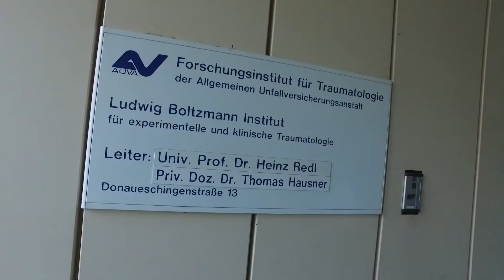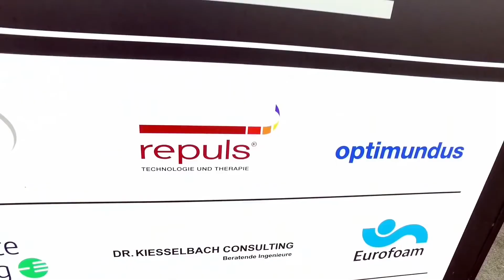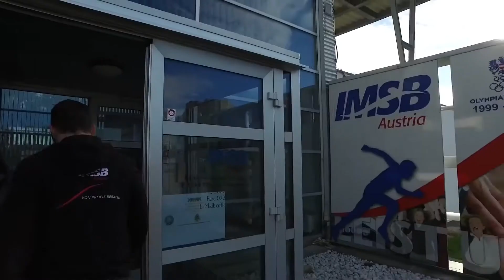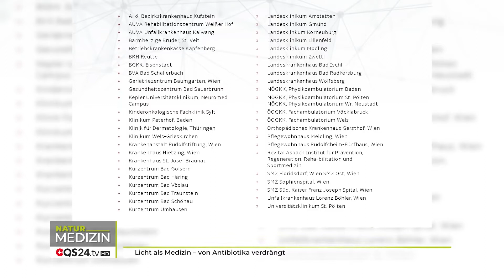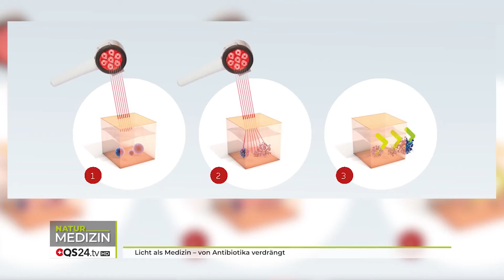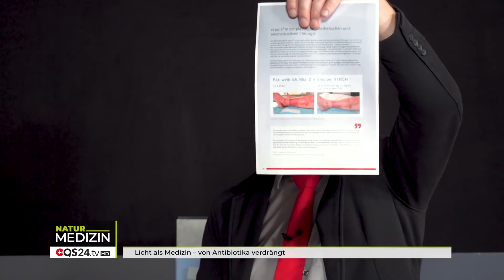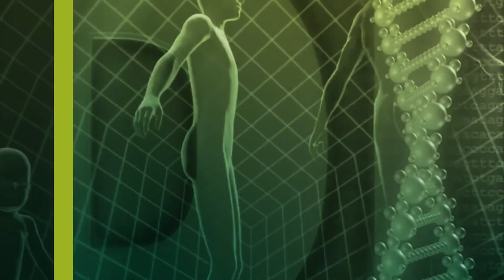Light as medication - displaced by antibiotics | Ms. Brigitte Rumpold | NaturalMEDICINE | 🇨🇭QS24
Only one company has managed to get medical devices approved that work with pulsed high-intensity cold red light. It deeply permeates the tissue without heat and interrupts the inflammation-controlling leukotriene metabolism. Pain can thus be successfully relieved and eliminated without side effects. Studies at the Ludwig Boltzmann Institute for Experimental and Clinical Traumatology show that treatment with repuls® activates the mitochondria, the power stations of the cell. repuls® increases mitochondrial respiration and thus ATP production in the cells. Through the increased energy metabolism cellular repair mechanisms can be improved. This is reflected in an increased growth rate of muscle, connective tissue and endothelial cells.

This path was not only rocky - it was also hardly affordable. But today this type of technology has established itself and is used in many hospitals, private clinics and by many doctors to relieve pain and accelerate healing processes. We have interviewed Ms. Brigitte Rumpold, the inventor of this technology and talked with her about the backgrounds, developments and future prospects of repuls® light technology.

Guest: Ms. Brigitte Rumpold, CEO of repuls®
Moderation: Alexander Glogg
Video ID: 41/NBas_200819-S6_repuls_rumpold

GF Repuls Lichtmedizin GmbH
Lemböckgasse 61/ Top 1
1230 Vienna
Austria